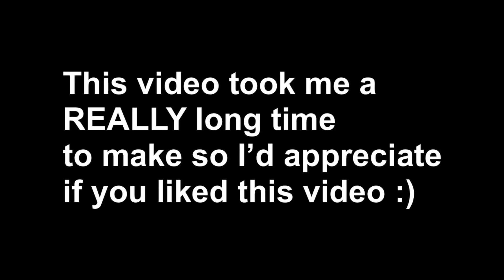The Alleyway Fight! // LEGO Stop Motion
The alleyway fight is finally here everyone! Sorry it took a really long time, I was trying to make this as perfect as I can but now that it’s finally here, please like the video I’ll really appreciate it!

By the way, I dont know if anyone knows this but I was actually going to make this my 500 subscriber special but my channel skyrocket a ton back then so I couldn’t make this in time because now I have 900 subs.. xD

Anyways, all of that fun jazz out of the away, enjoy the video!